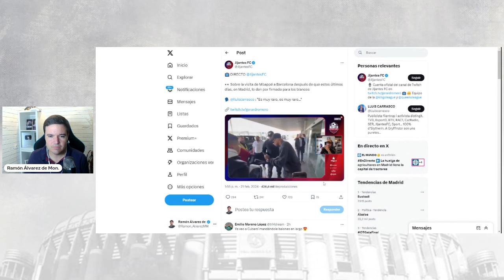MBAPPE VISITA BARCELONA y algunos PERIODISTAS CULÉS COMIENZAN a SOÑAR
✅ La visita de Mbappe a Barcelona ha deparado que algunos comunicadores culés empiecen a especular sobre su posible fichaje por el Barça.